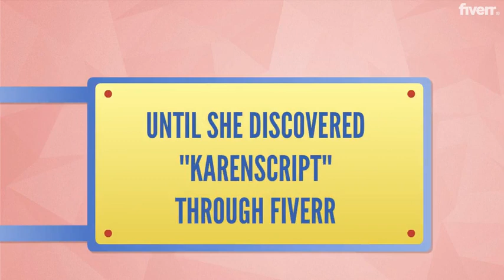Proofread and edit your contents, articles, and ebooks - Best Proofreading & Editing service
Link to this gig:
Proofread and edit your contents, articles, and ebooks Special discount
Best cheap Proofreading & Editing Service
Hello,
Thank you for checking out my gig.
I can be of help to you in:Proofreading for grammatical and spelling errors
Editing, to aid in sentence coordination, the flow of your writing, getting to the main point, and/orCritiquing, to help improve the content of your writing and make it more straightforward.Grammer correctionVerbal mistakesRepetitionsPunctuationsReadabilityInappropriate structureRedundant spaces
A trial will surely convince you.

English